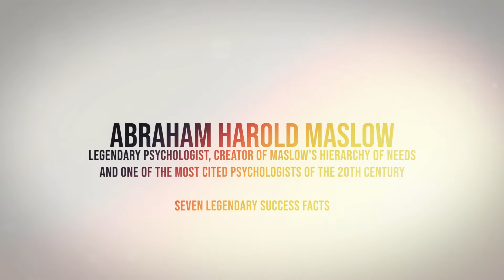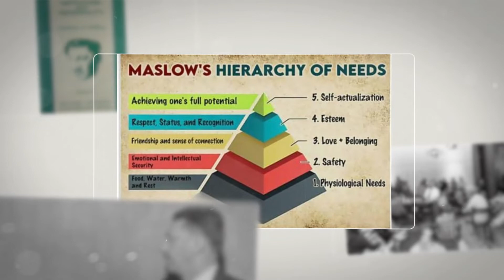7 Amazing Facts about Abraham Maslow Psychology Legend and Author of Hierarchy of Needs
SuccessfulDailyHabits.com recommends this book on this Legend:
A Theory Of Human Motivation
by Abraham Maslow

Abraham Maslow
Legendary Psychologist, creator of Maslow's hierarchy of needs and one of the most cited Psychologists of the 20th century

Seven Legendary Success Facts